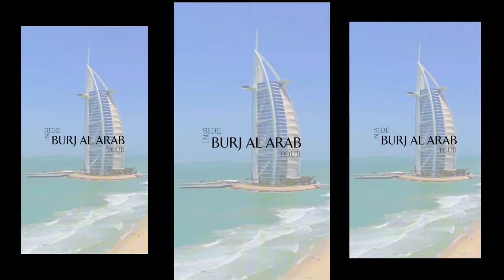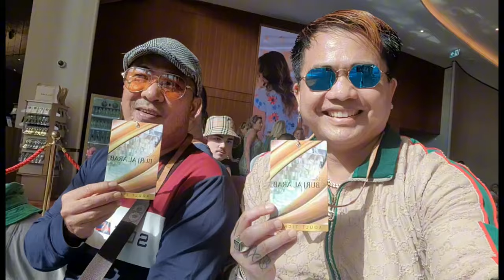INSIDE BURJ AL ARAB TOUR I TRAVEL VLOG I KUYZ SyDXB I OFWDUBAI travelvlog burjalarab luxury PART1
Welcome to Burj Al Arab, Dubai's most iconic hotel and a global icon of Arabian luxury. Explore the jewel of Jumeirah and enjoy its private beach, ...

The Burj Al Arab (Arabic: برج العرب, lit. 'Arab Tower') is a luxury hotel in Dubai, United Arab Emirates.[8] Developed and managed by Jumeirah, it is one of the tallest hotels in the world, although 39% of its total height is made up of non-occupiable space.[9][10][11] Burj Al Arab stands on an artificial island that is 280 m (920 ft) from Jumeirah Beach and is connected to the mainland by a private curving bridge. The shape of the structure is designed to resemble the sail of a ship. It has a helipad near the roof, at a height of 210 m (689 ft) above ground.

The beachfront area where Burj Al Arab and Jumeirah Beach Hotel are located was previously called Chicago Beach.[12] The hotel is located on an island of reclaimed land, 280 m (920 ft) offshore of the beach of the former Chicago Beach Hotel. The former hotel was demolished during the construction of the Burj Al Arab.[13] The locale's name had its origins in the Chicago Bridge & Iron Company, which at one time welded giant floating oil storage tanks, known locally as Kazzans, on the site.[12]

The Burj Al Arab was designed by the multidisciplinary consultancy Atkins, led by architect Tom Wright. The design and construction were managed by Canadian engineer Rick Gregory, also of WS Atkins. Construction of the island began in 1994 and involved up to 2,000 construction workers during peak construction. It was built to resemble the billowing spinnaker sail of a J-class yacht.[14] Two "wings" spread in a V to form a vast "mast", while the space between them is enclosed in a massive atrium. The setting of a high rise building on saturated soil and the novelty of the project required groundbreaking dynamic analysis and design to take into consideration soil-structure interaction, effect of water, high winds, and helipad among other loads, to help finalize the design and take the project into construction.[15][failed verification]

The hotel was built by South African construction contractor Murray & Roberts, now renamed Concor and Al Habtoor Engineering. The interior designs were led and created by Khuan Chew and John Coralan of KCA international and delivered by UAE based Depa Group.[16]

The building opened on 1 December 1999.[1]

The hotel's helipad was designed by Irish architect Rebecca Gernon.[17] The helipad is above the building's 59th floor, and has been used as a car race track, a boxing ring, has hosted a tennis match, and the jumping off point for the highest kite surfing jump in history.[18]

Several features of the hotel required complex engineering feats to achieve. The hotel rests on an artificial island constructed 280 m (920 ft) offshore. To secure a foundation, the builders drove 230 40-metre-long (130 ft) concrete piles into the sand by drilling method.[19]

Engineers created a ground surface layer of large rocks, which is circled with a concrete honeycomb pattern, which serves to protect the foundation from erosion. It took three years to reclaim the land from the sea, while it took fewer than three years to construct the building itself. The building contains over 70,000 m3 (92,000 cu yd) of concrete and 9,000 tons of steel, one of which are for the skeletal structural frames.[19]

Inside the building, the atrium is 180 m (590 ft) tall.[20]

Given the height of the building, the Burj Al Arab is the world's fifth tallest hotel after Gevora Hotel, JW Marriott Marquis Dubai, Four Seasons Place Kuala Lumpur and Rose and Rayhaan by Rotana. But if buildings with mixed use were stripped off the list, the Burj Al Arab would be the world's third tallest hotel. The structure of the Rose Rayhaan, also in Dubai, is 333 metres (1,093 ft) tall,[21] 12 m (39 ft) taller than the Burj Al Arab, which is 321 metres (1,053 ft) tall.[21]

The hotel is managed by the Jumeirah Group. The hotel has 199 exclusive suites each allocated eight dedicated staff members and a 24-hour butler service.[22] The smallest suite occupies an area of 169 m2 (1,820 sq ft), the largest covers 780 m2 (8,400 sq ft).[23]

Suites feature design details that juxtapose east and west. White columns show great influence.[clarification needed] Bathrooms are accented by mosaic tile patterns.[citation needed]

The Royal Suite, billed at US$24,000 per night, is listed at number 12 on World's 15 most expensive hotel suites compiled by CNN Go in 2012.[24]

The Burj Al Arab is very popular with the Chinese market, which made up 25 percent of all bookings at the hotel in 2011 and 2012.[25]